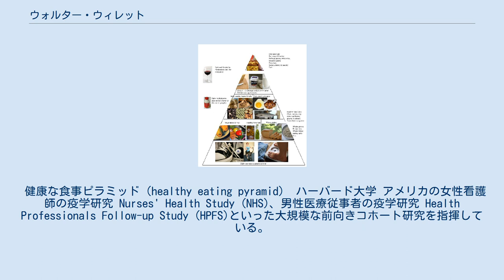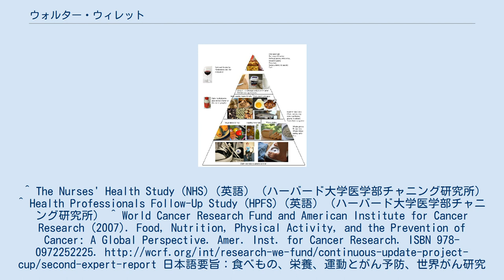ウォルター・ウィレット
ウォルター・ウィレット（Walter Willett、1945年 - ）はアメリカの医師で、ハーバード大学公衆衛生大学院の教授を務める。
栄養疫学研究の第一人者である。
 健康な食事ピラミッド（healthy eating pyramid） ハーバード大学 アメリカの女性看護師の疫学研究 Nurses' Health Study (NHS)、男性医療従事者の疫学研究 Health Professionals Follow-up Study (HPFS)といった大規模な前向きコホート研究を指揮している。
こうした研究調査のための体系手法を開発し『食事調査のすべて』としてまとめられ出版されている。
日本でも国立健康・栄養研究所の研究者によって翻訳された。
アメリカの食生活指針はこうした調査結果が十分に反映されていないとして、『太らない、病気にならない、おいしいダイエット』という著書で疫学的な根拠に基づいた食生活指針を提唱している。
こうした食生活指針を反映したイラストをヘルシーフードピラミッドとして紹介している 2007年の世界がん研究基金とアメリカがん研究協会による、7000以上の研究から分析したがん予防の報告書の作成にもパネラーとして参加し、また作成した論文も膨大に引用されている。
^ The Nurses' Health Study (NHS)（英語）（ハーバード大学医学部チャニング研究所） ^ Health Professionals Follow-Up Study (HPFS)（英語）（ハーバード大学医学部チャニング研究所） ^ World Cancer Research Fund and American Institute for Cancer Research (2007). Food, Nutrition, Physical Activity, and the Prevention of Cancer: A Global Perspective. Amer. Inst. for Cancer Research. ISBN 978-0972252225. 日本語要旨：食べもの、栄養、運動とがん予防、世界がん研究基金と米国がん研究機構 ^ ウォルター C. ウィレット 『太らない、病気にならない、おいしいダイエット』 光文社、2003年5月。
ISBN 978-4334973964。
5頁。
 ^ 2004年度 本田賞 ウォルター・C・ウィレット医学博士へ 本田財団が授与 （本田技研工業）